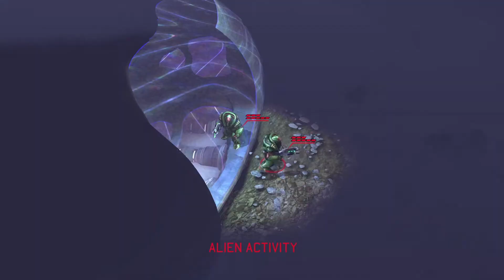Let's Play XCOM Enemy Unknown | Episode 20 | Operation Demon Gaze | Berserker vs April Lee: 1-0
Welcome to the 20th episode of my XCOM Enemy Unknown Let's Play. In episode 20 Operation Demon Gaze the squad of RPG designers is sent to Canada to take out a UFO that landed there. April Lee meets a Berserker from up close. On the team are Cpl. Cat Tobin, Capt. John Wick, Cpt. Robin D. Laws, Sq. April Lee, Sgt. Lisa Stevens, and Sq. Scott Glancy.

About the game:

XCOM: Enemy Unknown will place you in control of a secret paramilitary organization called XCOM. As the XCOM commander, you will defend against a terrifying global alien invasion by managing resources, advancing technologies, and overseeing combat strategies and individual unit tactics.

The original XCOM is widely regarded as one of the best games ever made and has now been re-imagined by the strategy experts at Firaxis Games. XCOM: Enemy Unknown will expand on that legacy with an entirely new invasion story, enemies and technologies to fight aliens and defend Earth.

You will control the fate of the human race through researching alien technologies, creating and managing a fully operational base, planning combat missions and controlling soldier movement in battle.

- Amazon UK:
--- Xbox 360

- Amazon US:
--- PC:
--- Xbox 360:
--- PS3:

- Amazon DE:
--- Xbox 360

Tubebuddy is a browser extention that integrates directly into Youtube to help you run your channel with ease!